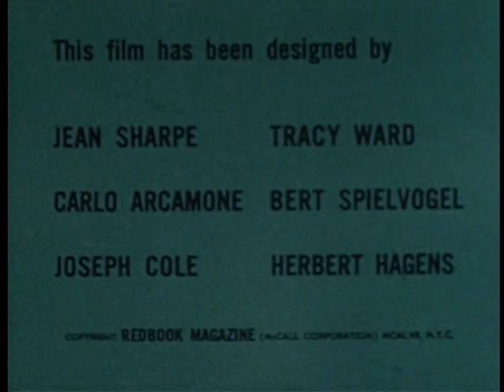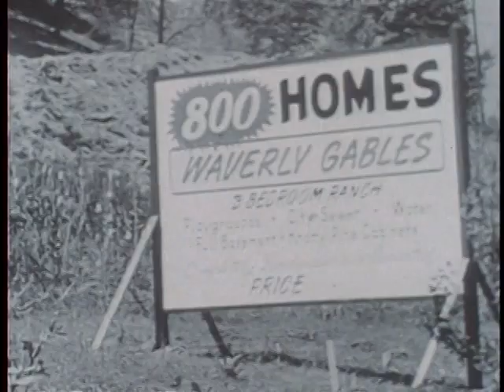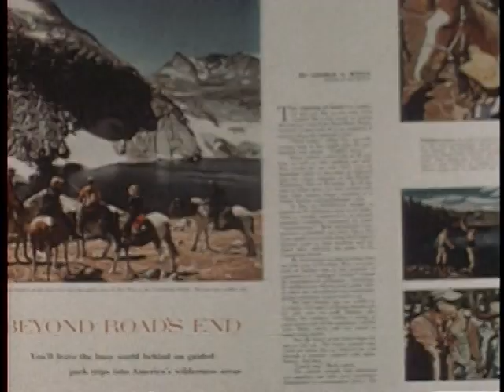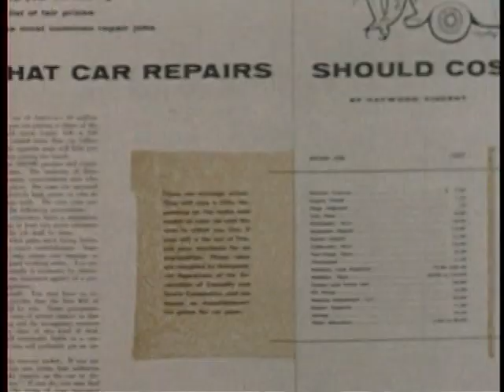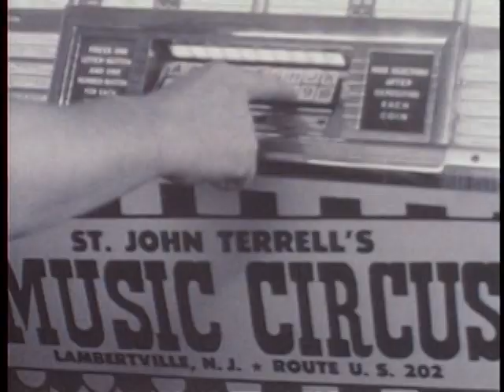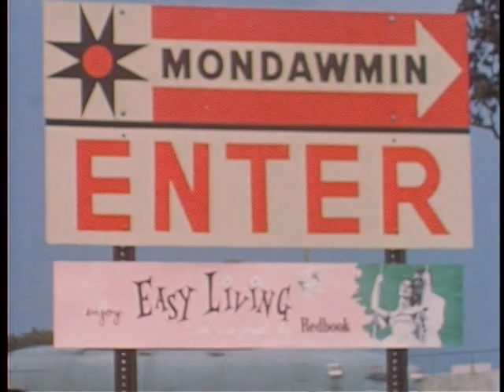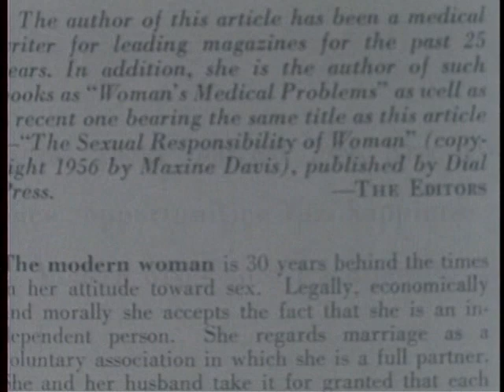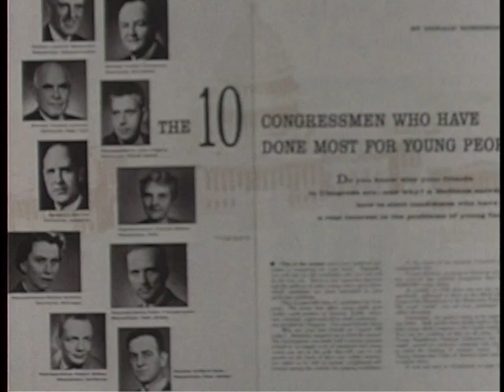In the Suburbs (1957)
In the Suburbs is one of the most remarkable and unusual sponsored films ever made. This is the movie about suburbia as it is widely imagined in pop culture: a place where educated white middle-class couples moved after World War II in an escape from crowded cities, seeking a patch of green and a better life for their children. And In the Suburbs is in fact an accurate film about this singular place and time in American history, a particular breed of suburbia that existed only for a short period, is now extinct and lives only as a cliche.

But In the Suburbs is about much more. Produced as an audiovisual aid for Redbook magazine ad salespeople to convince national advertisers they could deliver them the suburban market, it's also a rich evocation of postwar affluence and the suburban "market-in-place." During World War II, the national income rose and savings accounts ballooned with unspendable money. At the same time shortages of consumer goods and a housing shortage that dated back to 1928 created a huge, pent-up demand which exploded after the war. The first great consumer rush was into new housing. As quickly as possible, all those who could afford a house bought and moved, many into new suburban communities. Then, in the mid-Fifties, the housing market paused to breathe. The first wave of migrants had been rehoused. What now existed was a huge "market-in-place;" millions of new households, each in need of the same goods as their neighbors, ready to spend and buy. How could advertisers reach this market? In the Suburbs celebrates this group and promotes Redbook's "personal relationship" with young suburbanites.

In the Suburbs escapes the triteness for which advertising films have ever been criticized, and its own values look a lot like those of the avant-garde. Mixing color and black and white, handheld and tripod, sounds and silence, still photographs and moving images, photographic images with printed pages, it follows its own course playfully and pleasurably. Even as it observes the habits, amusements and preoccupations of a homogeneous, button-down, exclusionary culture, it likens suburban life to a theme park, a dynamic place of constant amusement and visual variation. In such a landscape the residents are themselves in constant motion, shopping, dancing, partying and rollercoastering. A brief black-and-white documentary montage of Fifties problems -- the Korean War, McCarthyism, civil rights, strikes and the Hungarian revolution -- fails to convince the viewer that suburbanites are as serious and thoughtful about the world outside as they are about home, children and shopping.

The combination of skills and playfulness, of hard-nosed analysis and formal innovation makes In the Suburbs an uncommonly pleasurable film. It's also an unusually penetrating tour of a landscape that combines place with shared, self-conscious experience and pop culture. If you look at the Fifties press, at literature, television and advertising of this period, you will see that suburban homes, trees, lawns and shopping centers were a major public preoccupation in this time. Everyone wanted to look into the picture window. The families in In the Suburbs knew this. They knew they were the cynosure of Fifties media (that's in fact where most of them probably worked) and also knew that marketers were hustling to get a piece of their action. The surveillance-type footage shot through the rear-view mirror says it all; the quiet streets were under close observation for clues as to what lay below their surface.

Targeted for advertisers by a production company well acquainted with advertisers' needs, In the Suburbs is a freewheeling film with a hard core. There's no romance in its presentation, nor is there much mystification about suburbs and suburbanites. It was intended for an audience of realists that believed in market research and kept its eyes on the bottom line. This mandate enabled the makers to picture their subject with imagination and originality.

Producer: On Film, Inc.